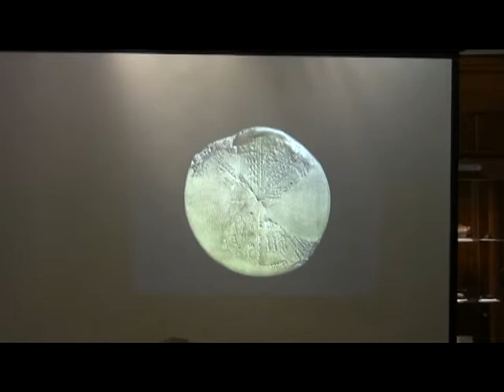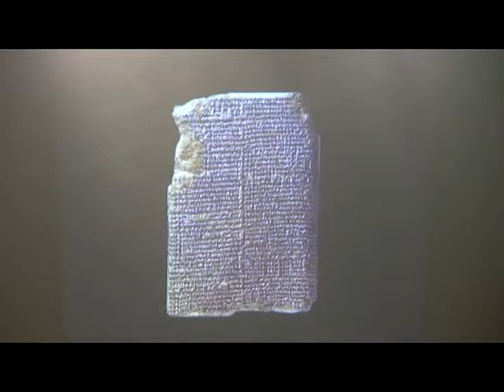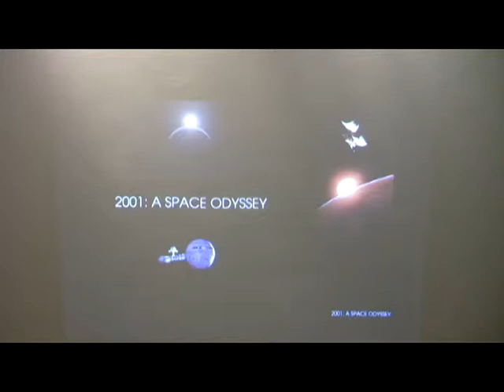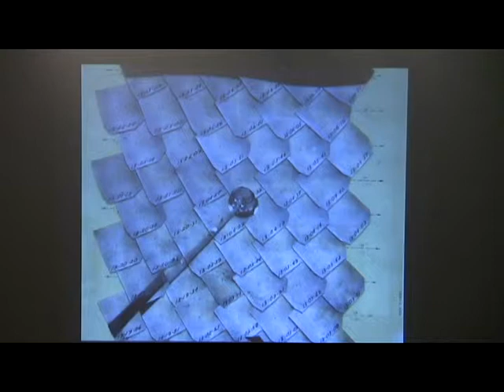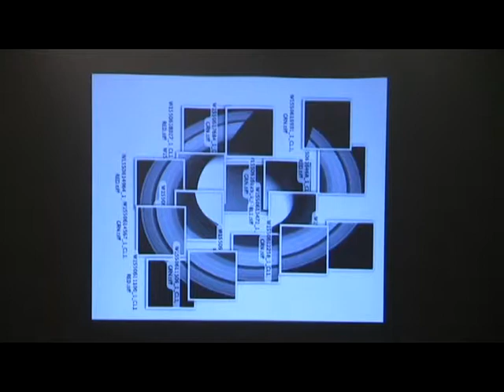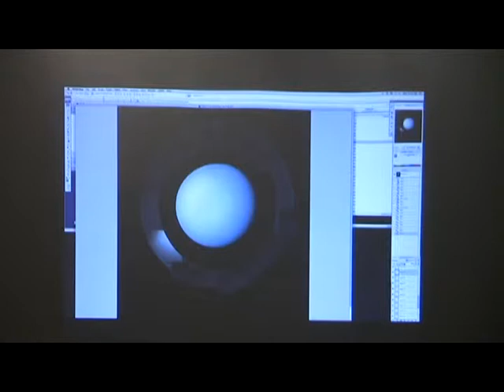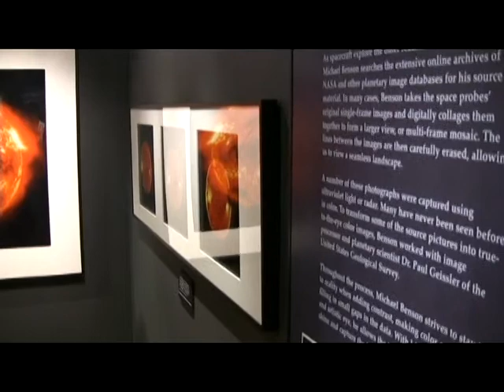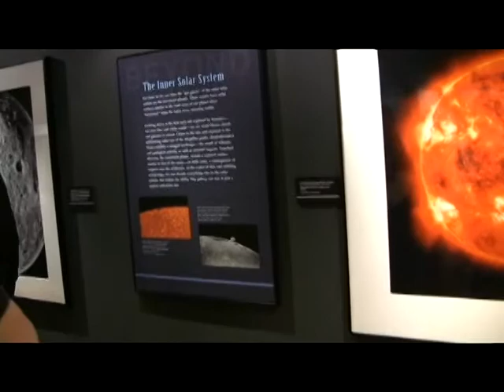Beyond: Michael Benson, author, filmmaker, creator of BEYOND Exhibition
Benson's book Beyond: Visions of the Interplanetary Probes (Harry N. Abrams, 2003; paperback edition 2008; children's edition 2009), features about 300 highly reprocessed photographs of the planets and moons of the solar system, as well as the sun. The book, which has an introduction by noted science fiction writer and space visionary Arthur C. Clarke and afterword by the award-winning American writer of non-fiction Lawrence Weschler, culled shots from five decades of space probe images and repurposed them, positioning them as a chapter in the history of photography and the landscape. It won First Prize for Design, Special Trade General Books Category at the 2004 New York Book Fair and was called "An aesthetic revelation... a spectacular melding of science and art..." (LA Times) and a "pioneering and magnificent collection of pictures... sublimely exhilarating..." (Booklist). Beyond was printed in English, French, German, Spanish, Japanese and Korean. From April 2007 to April 2008, an exhibition of large-scale photographic prints based on the book was displayed at the American Museum of Natural History in New York, and was described as a "stunning series of pictures" (The New York Times) and an "extraordinary exhibition" (New York Magazine). An exhibition of Beyond images is also being toured around the United States by SITES, the Smithsonian Institution's Traveling Exhibitions Service. The tour will run until late 2011.

On May 26, 2010 the largest-scale Beyond exhibition opened in the Art Gallery of the Smithsonian Institution's National Air and Space Museum in Washington, DC. Featuring 148 prints spread across seven rooms, Beyond: Visions of Our Solar System is the largest collection of planetary landscape photography ever assembled in one place. The exhibition, which will run for a year, was described as "breathtaking" by The Washington Post.

Presented at the Petaluma Historical Library and Museum.

Produced, shot and Edited by John Merrill.